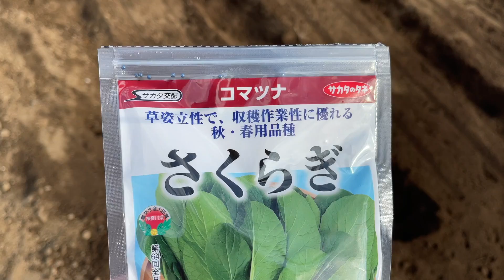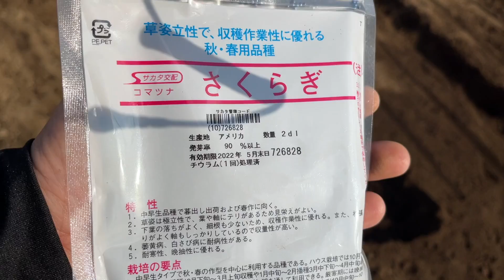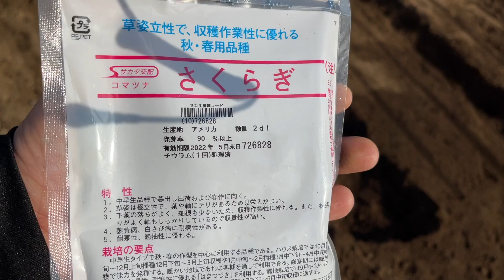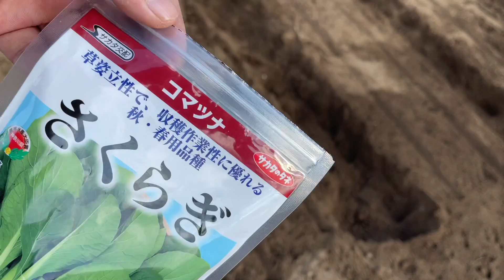【家庭菜園初心者オススメ】小松菜の育て方は肥料が大切です 21/10/6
秋冬採りコマツナ栽培。簡単な畝の作り方、種のまき方。

小さな菜園を有効活用。

【夜7時】農業、家庭菜園向けをメインに毎日配信。

【朝７時】週4日を目安に配信します。

【日曜限定】視聴者さまの菜園や市民農園巡り、撮影の裏側動画になります。

フリーBGM（音楽素材）無料ダウンロード
DOVA-SYNDROME